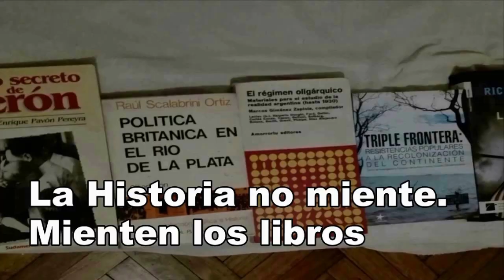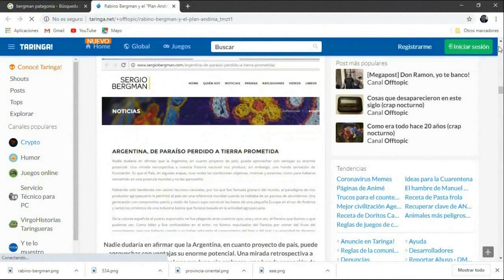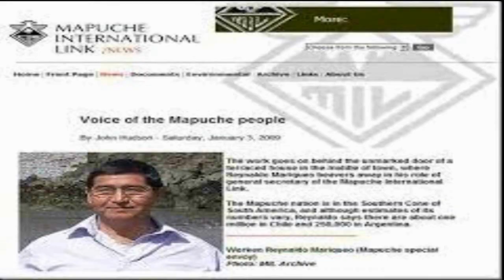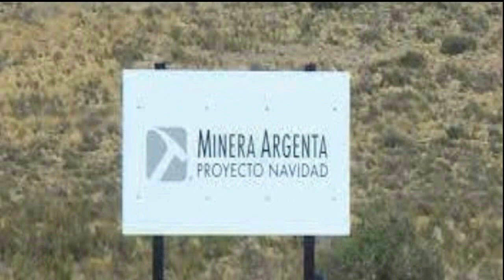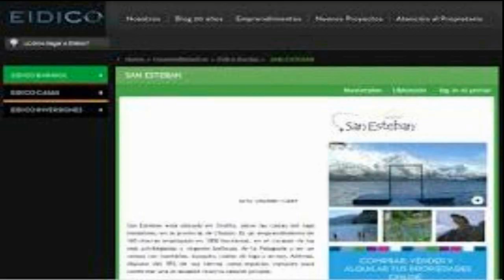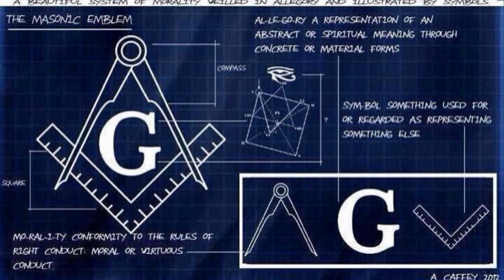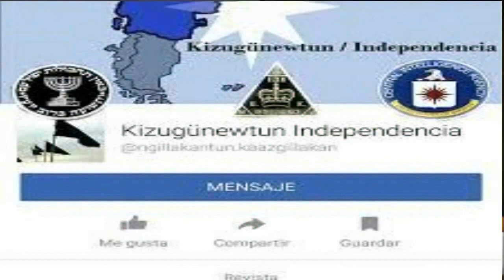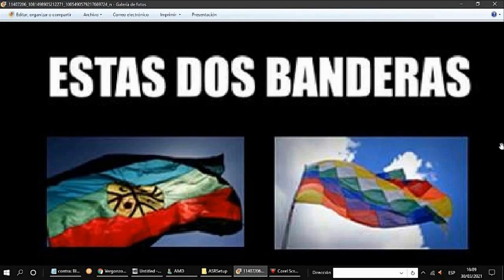EL REINO UNIDO QUIERE CAMBIAR LA BANDERA ARGENTINA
EL PLAN ESTA EN MARCHA. EL REINO UNIDO QUIERE CAMBIAR LA BANDERA ARGENTINA.
INTERESES EXTERNOS CONTANDO CON AYUDA CIPAYA.